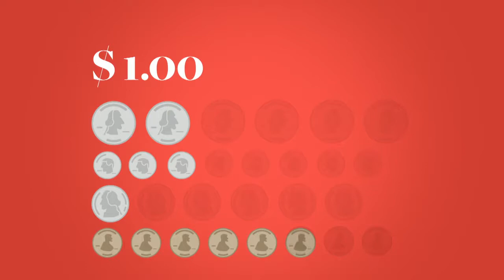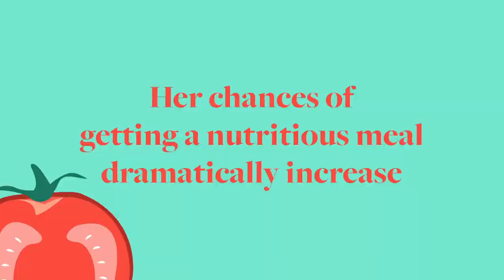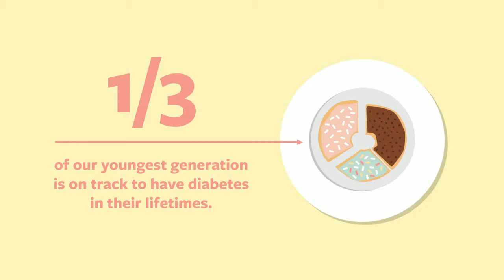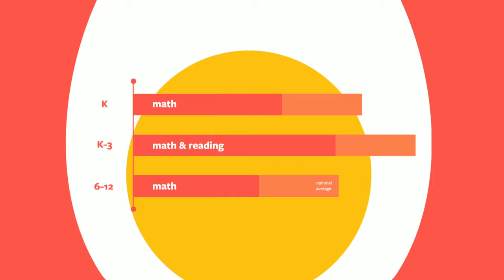Sam Kass Want to teach kids well Feed them well